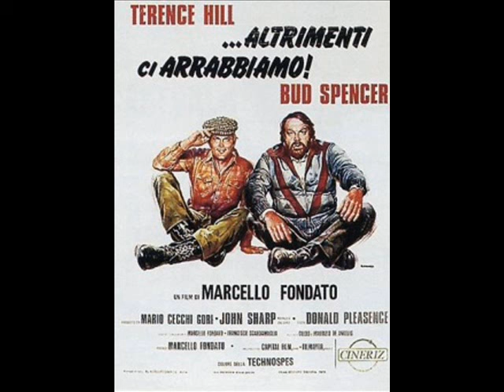Il coro dei pompieri (...Altrimenti ci arrabbiamo) - Guido & Maurizio De Angelis - 1974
Dal film "...Altrimenti ci arrabbiamo", diretto da Marcello Fondato nel 1974 (coprod. ITA/SPA). Con Bud Spencer, Terence Hill, Donald Pleasence, John Sharp, Huetra Deogracias, Manuel De Blas, Patty Shepard, Luis Barbero, José Panizo, Lizardo de la Iglesia, Rodriguez Brandy, José Santa Cruz, Felix Garcia Sancho, Tino Brana, Ada Pometti, Roberto Alessandri, Manuel Mateos. Musiche composte da Guido e Maurizio De Angelis (Oliver Onions).